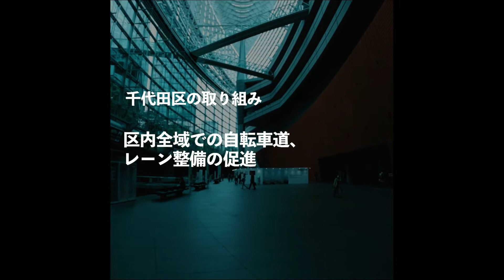千代田区【朝日けんたろう】 | 地域の課題・地域応援！